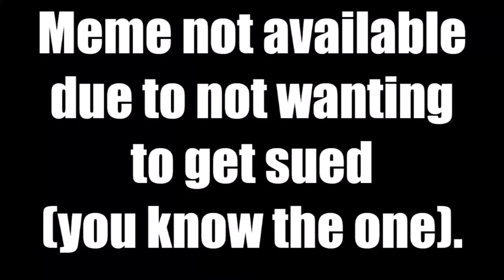ROOM 6 "JUST JOSH" #1 - I Need Your Help [VLOG]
↓↓↓ LINKS & ANNOTATIONS BELOW! ↓↓↓
It's a new segment! In this video, I "peel back the curtain" on what YouTube expects from a channel before it gets monetized AND how you can help!